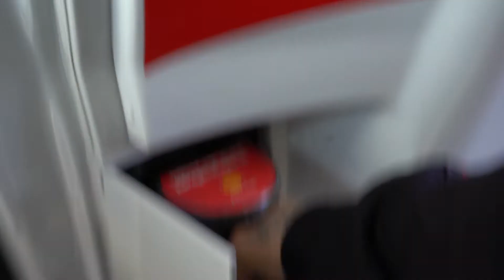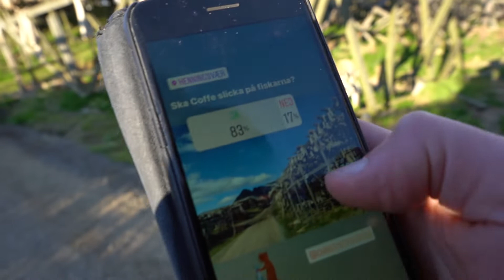Vi drar till Lofoten, del 1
Följ med oss på vår resa genom Lofoten